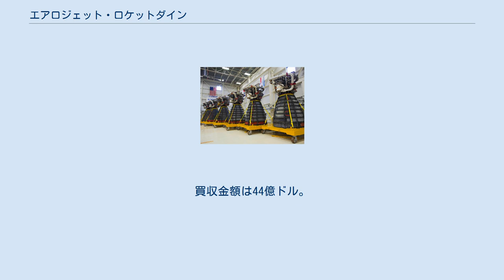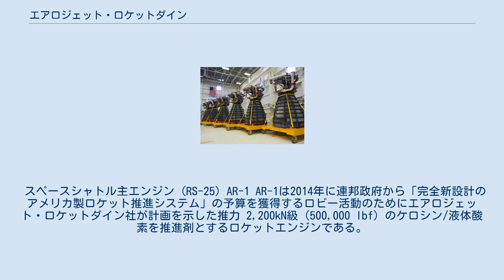エアロジェット・ロケットダイン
エアロジェット・ロケットダインはアメリカのロケットとミサイルの推進器の製造会社である。
カリフォルニア州サクラメントに本社があり、GenCorpによって所有される。
エアロジェット・ロケットダインは2013年にGenCorpがプラット & ホイットニーから株式を購入してエアロジェット (既にGenCorpによって所有) とプラット & ホイットニー ロケットダインが合併して出来た。
 2020年12月、航空宇宙大手のロッキード・マーティンはエアロジェット・ロケットダインの買収で合意したことを発表した。
買収金額は44億ドル。
 スペースシャトル主エンジン (RS-25) AR-1 AR-1は2014年に連邦政府から「完全新設計のアメリカ製ロケット推進システム」の予算を獲得するロビー活動のためにエアロジェット・ロケットダイン社が計画を示した推力 2,200kN級 (500,000 lbf) のケロシン/液体酸素を推進剤とするロケットエンジンである。
2014年6月の時点での数字として、最大10億ドルと見積もられる政府からの開発費用を除いてエンジン1基あたり2,500万ドル以下を予定していた。